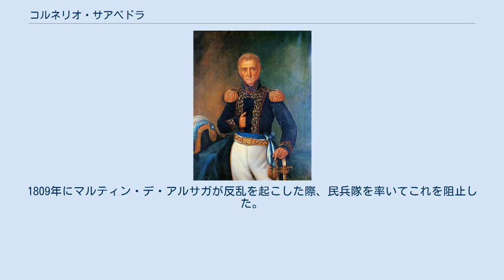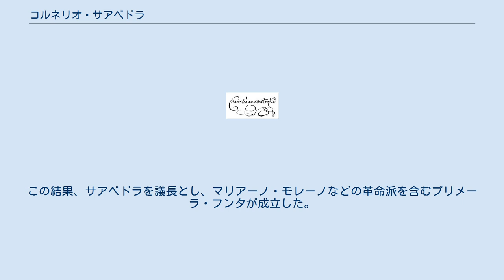コルネリオ・サアベドラ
コルネリオ・フーダス・タデオ・デ・サアベドラ・イ・ロドリゲス（Cornelio Judas Tadeo de Saavedra y Rodríguez, 1759年9月15日 - 1829年3月29日）は、アルゼンチンの政治家、軍人である。
 1759年、ペルー副王領ポトシのオトゥヨ村で生まれた。
1797年からブエノスアイレスのカビルドに勤め、1799年に評議員に選出された。
1801年から1805年まで市長を務めた。
その後軍隊に入隊しイギリス軍のブエノスアイレス侵攻の際はパトリシオスの連隊の司令官として参加した。
1809年にマルティン・デ・アルサガが反乱を起こした際、民兵隊を率いてこれを阻止した。
1810年、イギリス船がフランス軍のセビリヤ占領と最高中央評議会のカディス逃亡の一報をモンテビデオに伝えると、サアベドラは副王イダルゴ・デ・シスネーロスとカビルドに対してカビルド・アビエルト(開かれた市会)の開催を要求した。
5月22日にカビルド・アビエルトが開催され251人の市民が参加した。
この結果、サアベドラを議長とし、マリアーノ・モレーノなどの革命派を含むプリメーラ・フンタが成立した。
1811年にはアルト・ペルー攻略に参加した。
1829年にブエノスアイレスで亡くなった。